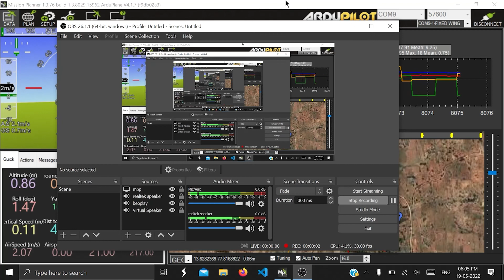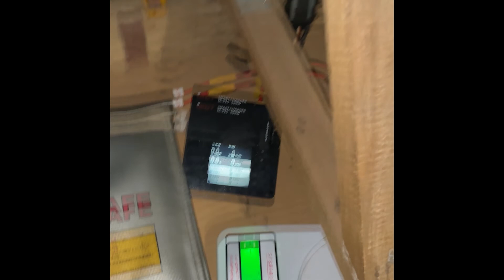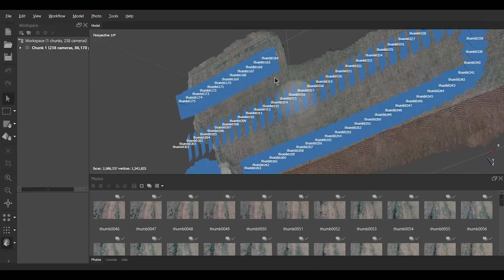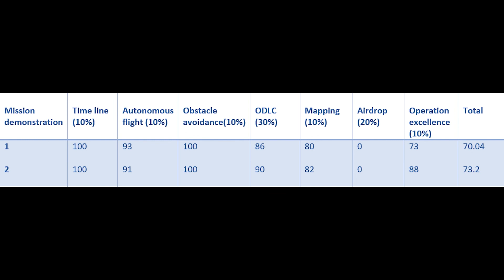MS Ramaiah Institute of Technology, Edhitha UAS | FRR | SUAS 2022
MS Ramaiah Institute of Technology, Edhitha UAS
Flight Readiness Review | SUAS 2022